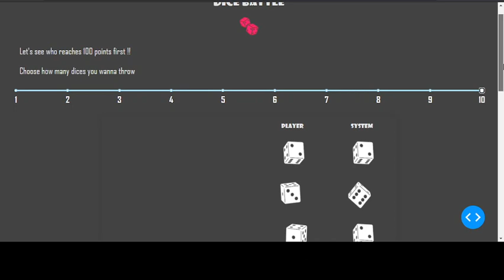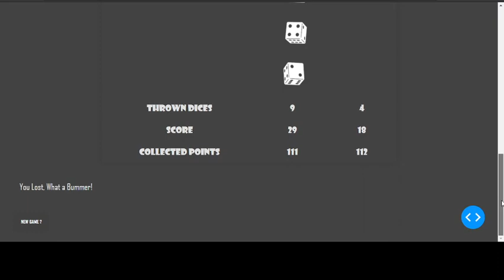Dice Battle - Mixed strategies - Game theory